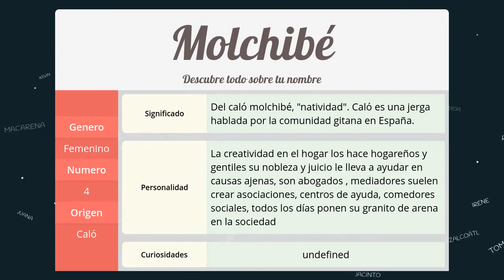Significado de Molchibé, nombre Caló para tu bebe niño o niña (origen y personalidad)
Descubre el significado del nombre (Caló) Molchibé y el origen de su procedencia. En la fuente original podras descubrir la personalidad y algunos datos curiosos del nombre para tu bebe.